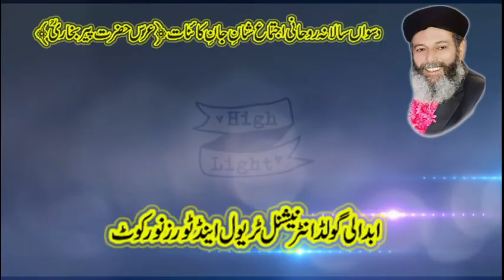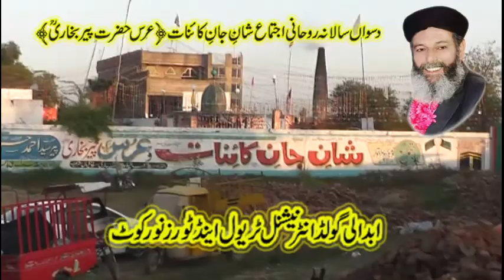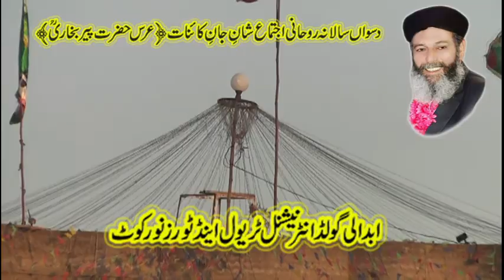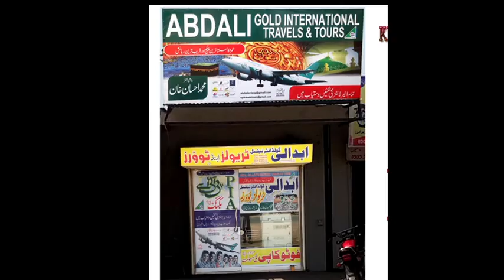Shane jane kainat wa urs hazart pir bukhari